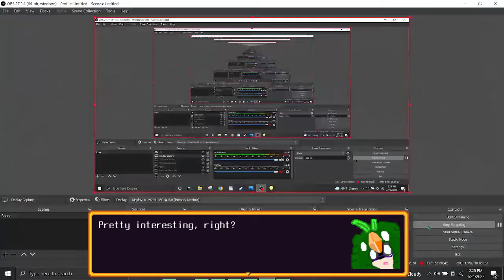OneShot - What Happens In The Equinox Update When The Clock Is Ahead